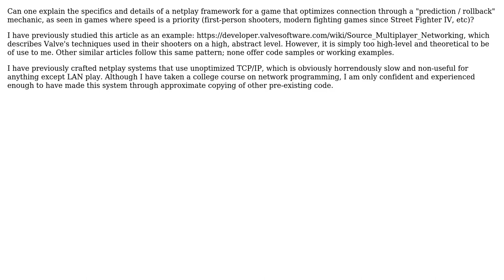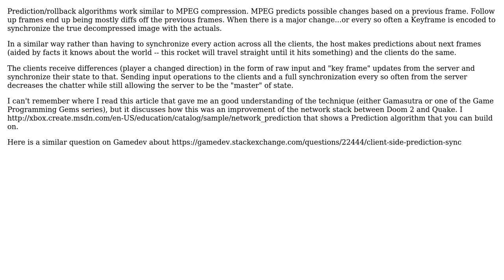Software Engineering: Game Netplay Rollback System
With thanks & praise to God, and with thanks to the many people who have made this project possible! | Content (except music & images) licensed under CC BY-SA | Music | Images & others | With thanks to user Southpaw Hare user Michael Brown user Mason Wheeler and the Stack Exchange Network Trademarks are property of their respective owners. You are responsible for your own actions.